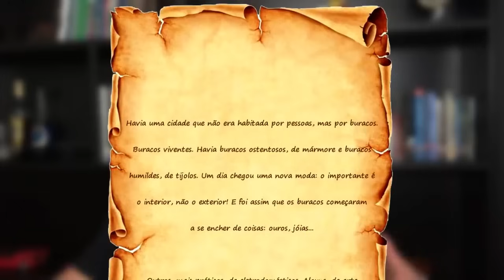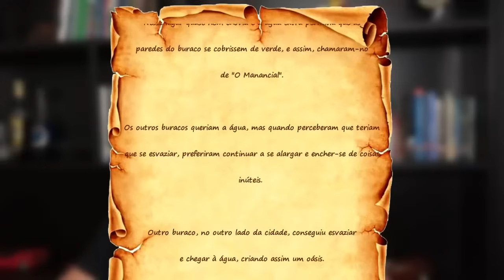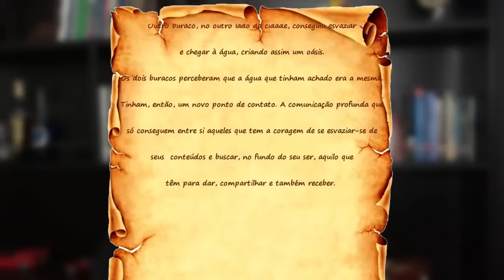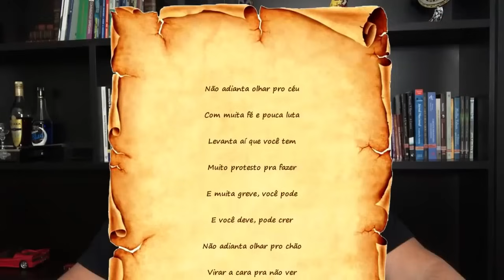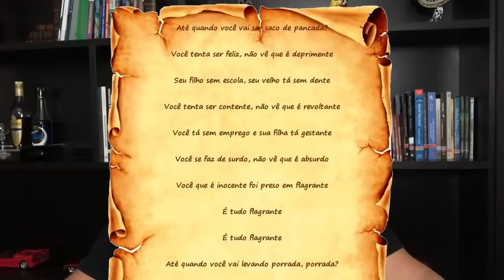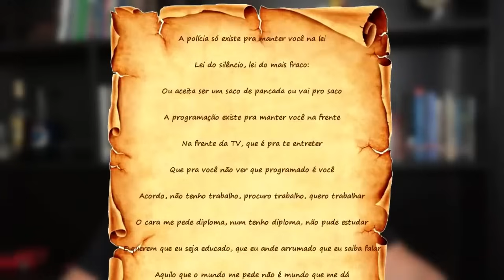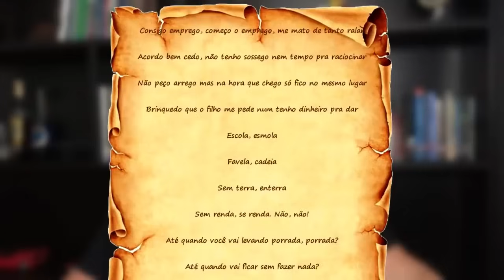COMO MUDAR A SUA VIDA PARA MELHOR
Que tipo de pessoas você é? Existem basicamente dois tipos de pessoa: os que esperam as coisas acontecerem, e enquanto isso ficam parados e reclamando, e os que fazem acontecer, com dedicação, fé, honestidade e trabalho focado Infelizmente as pessoas do primeiro tipo representam quase 95% da humanidade.

Neste vídeo eu leio dois textos que falam disso, e explico minha forma de ser e agir, pois eu pertenço ao segundo tipo. E você?